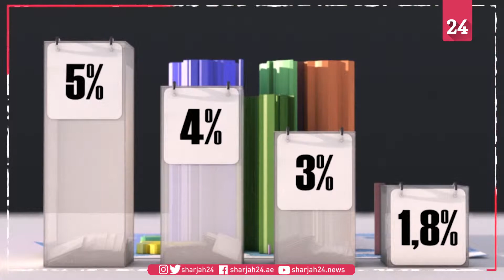البرلمان الأوروبي...ورياح التغيير في انتخابات مايو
تجري الانتخابات البرلمان الأوروبي في مايو، ويحق لحوالي 373 مليون ناخب، ممن بلغوا 18 في غالبية البلدان الأوروبية و16 في النمسا ومالطا و17 في اليونان انتخاب ممثليهم الأوروبيين، إذ يتم اختيار المرشحين من لوائح وطنية، منهيين نظام الدوائر الإقليمية.